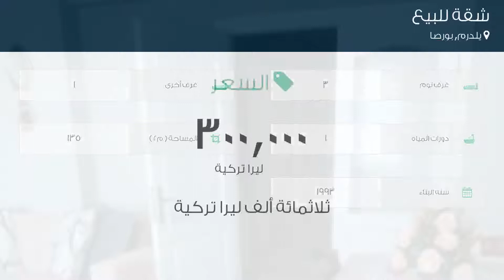شقة للبيع في شارع سيلال بيار كاديسي, يلدرم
تفاصيل العرض:-

رقم: 3093440

ميزات:-

3 الغرف, 1 غرف أخرى, 1 عدد دورات المياه, 1993 سنة البناء, سكني, صالة